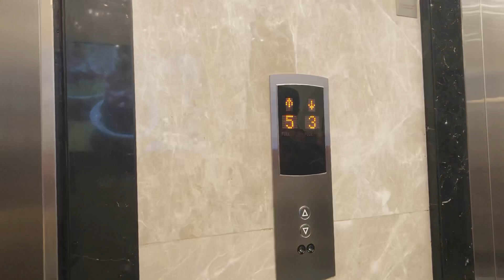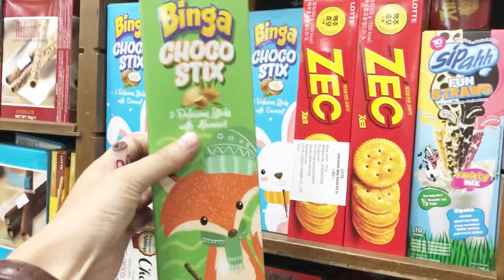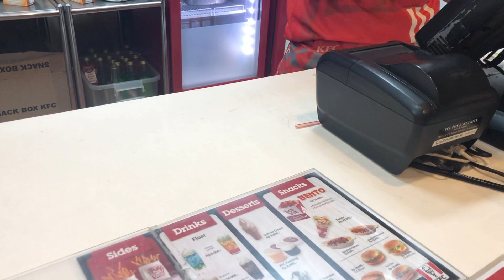-daily vlog // a short getaway | indonesia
Annyeong!!👋🏼

Soooo, every 10 sec means a lot for me. Please don't skip:)